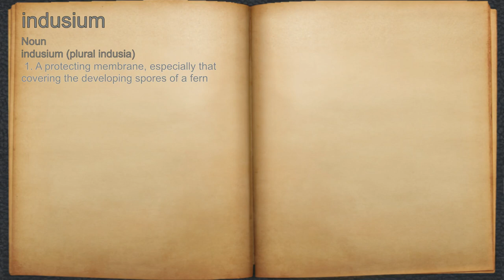What does indusium mean?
A spoken definition of indusium.

Intro Sound:
Typewriter - Tamskp